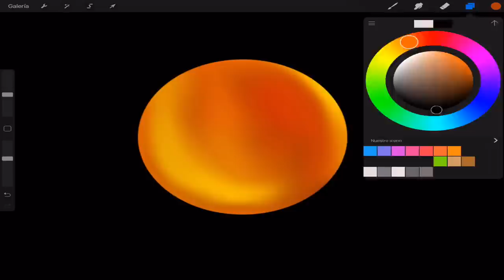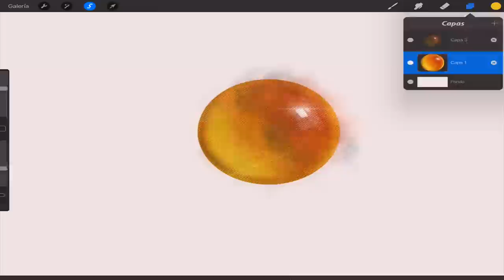How to paint amber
Tips and tricks on how to paint Amber material.